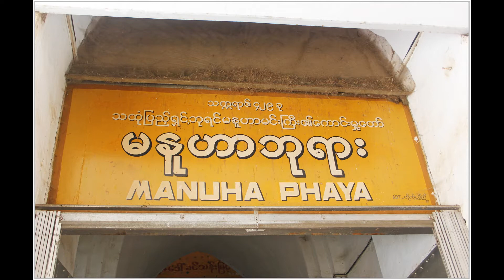Myanmar. Manuha Phaya temple